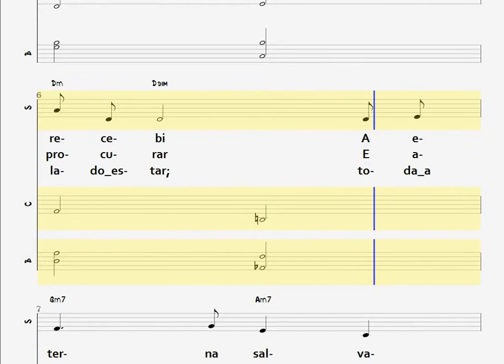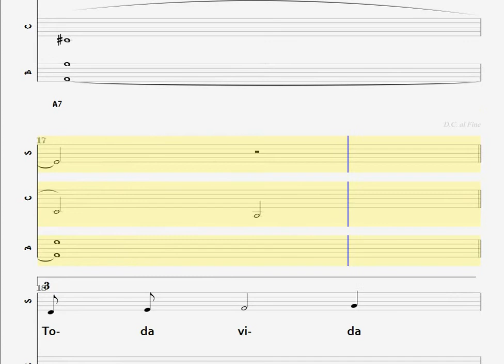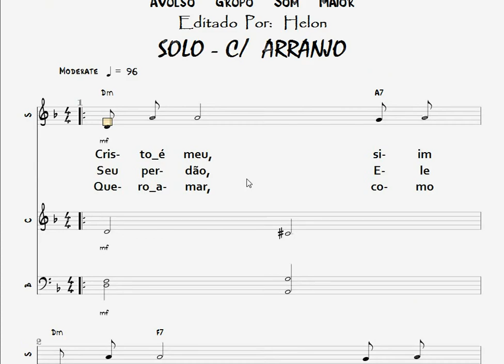CRISTO É MEU - SOLO C/ ARRANJO